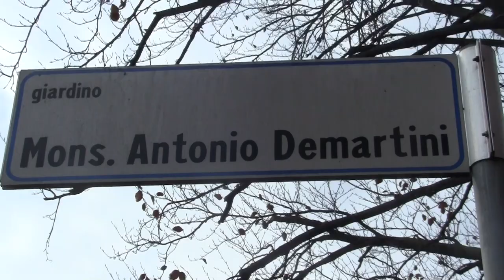ALESSANDRIA - IL LAGHETTO DI CORSO IV NOVEMBRE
Alessandria 12 Gennaio 2018
Giusta la preoccupazione del Prof. Luigi Manzini, che cura il laghetto con pesci e tartarughe in corso IV Novembre, circa i lavori che intende fare il Comune di Alessandria.
Innanzi tutto, il comune intende eliminare il grande consumo di acqua che questo laghetto spreca,. non avendo ricircolo ma però con il solo ricircolo, la fauna acquatica, inteso come pesci, non avendo più acqua con ossigeno, a lungo andare muore.
Il professore, ha avuto un colloquio in comune con i responsabili che hanno espresso il loro parere.